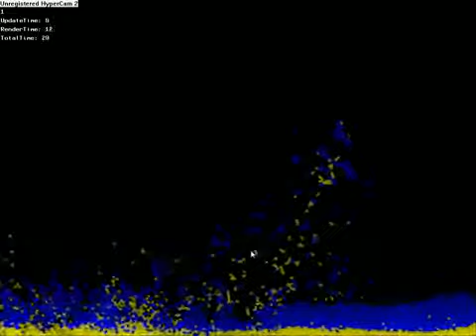two fluids with no surface tension (SPH)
This is another demo of verlet max fluid engine in action with two fluids.